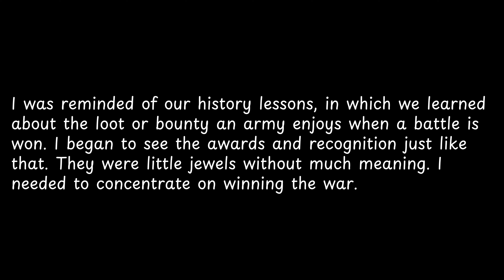I was reminded of our history